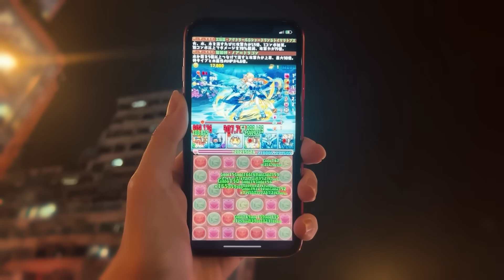【最高傑作】世界最大コンボ、 更新。【パズドラ ディズニー】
今の環境では、こちらに有利なコンボ数が稼げるダンジョンがなければ、200を突破するのは非常に難しいです。

MYCOEIROINK:松嘩りすく
ナースロボ＿タイプＴ
K.アメジスト
VOICEVOX:
ずんだもん
春歌ナナ